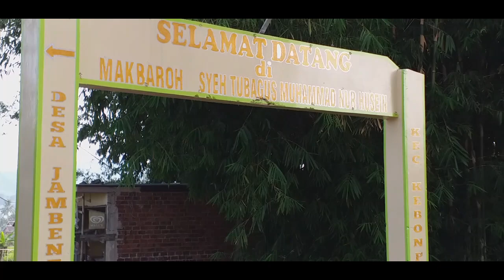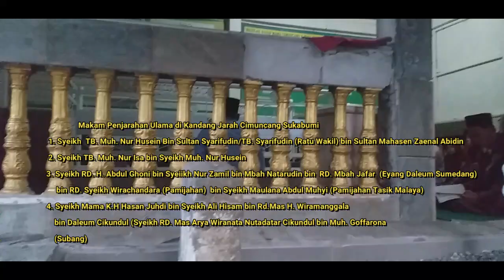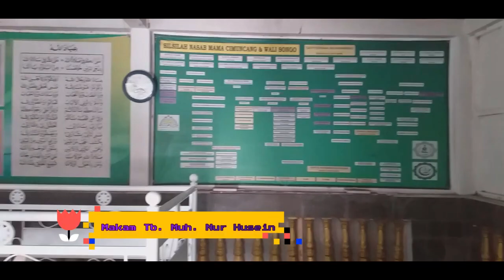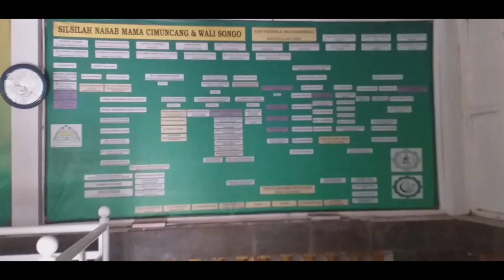Syeikh Tubagus Muhamad Nur Husein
Komplek ziarah Ulama Sukabumi Syeikh Tubagus Muh. Nur Husein Ayah TB. Syarifudin Raja XII Banten (Ratu Wakil) dalam pemerintahannya banyak sekali yang membenci,  Ibunya Rd. Nyi Mas Nur Kasih Bin RD. Mas Bojong Santana Bin Syeikh Abdul Muhyi (Pamijahan -Tasik Malaya), Ulama yang pertama-tama mendirikan pondok Pesantren di Sukabumi. Semoga kita dapat mencontoh Akhlak dari beliau dan meneruskan perjuangannya..